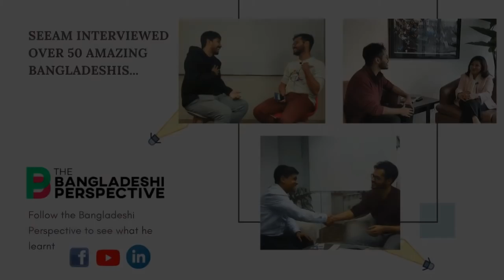Interview with Mohammad Oli Ahad, CEO of leading Bangladeshi AI Startup (মুহাম্মদ অলি আহাদ)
Mohammad Oli Ahad (মুহাম্মদ অলি আহাদ) is the Founder and CEO of Intelligent Machines Limited (IM), a leading Bangladeshi startup. IM builds customized AI (Artificial Intelligence) and analytics models from scratch as services. Prior to IM, Oli Ahad worked at Bangladesh British American Tobacco company for over 10 years. He talks about failures, struggles, and what it takes to be a Bangladeshi entrepreneur.

This is interview 41, not 42 as mentioned mistakenly in the video.
🔔 আরও দেখতে "সাবস্কাইব" করুন

🕒 Timestamps:
00:00 - Intro
01:10 - Oli Bhai's background
06:22 - Personality that helped you become an entrepreneur
10:43 - Does Bangladesh have good tech talent?
12:45 - How can universities develop tech talent?
17:13 - Is Bangladeshi doing good research?
20:53 - How media influences our ambitions
23:40 - Favorite failure in life
27:00 - Struggle of an entrepreneur
33:05 - Advice for new entrepreneurs
35:10 - Productive habits
38:07 - What should young entrepreneurs know?
43:35 - Future plans

👦🏽 About me:
I am Seeam Shahid Noor and I make videos on learning & productivity. I am a Bangladeshi working as a Strategy Consultant at IBM's Chief Analytics Office in New York after finishing my Bachelor's in Applied Math & CS from Harvard. I love working & learning at the intersection of education, technology, and business. I make content because like everyone around me, I'm on a pursuit of happiness & constantly learning & teaching is my attempt